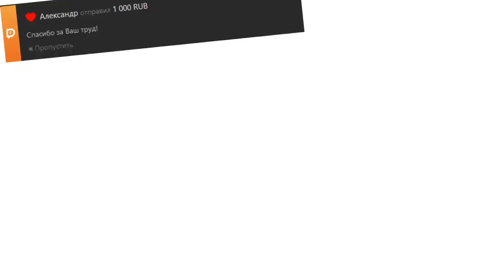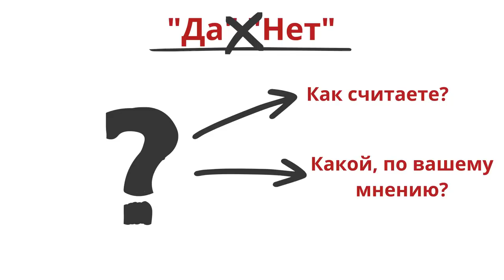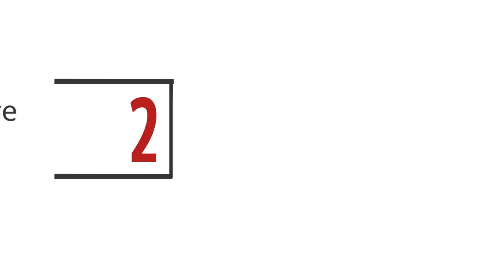КАК разговаривать с КЕМ угодно, КОГДА угодно и ГДЕ угодно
В книге Ларри Кинга - "Как разговаривать с кем угодно, когда угодно и где угодно" вы узнаете следующее:
- Как перестать нервничать перед выступлениями
- Как перестать стесняться при разговоре с кем либо
- Как вести разговор
- На какие темы говорить
- Как уйти от разговора
- Как заговорить с незнакомой девушкой
- Как говорить со знаменитостями
- Узнаете о чертах хороших собеседников
- Как избавиться от слов пустышек
- Как разговаривать с работодателем
- Как произносить речь
- Как подготовиться к разговору или выступлению
- Как вести себя в эфире